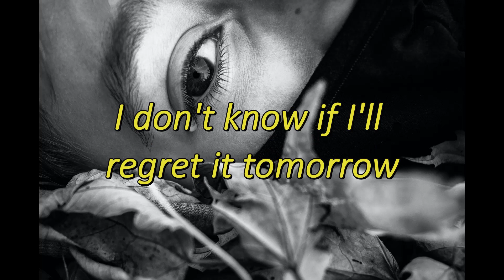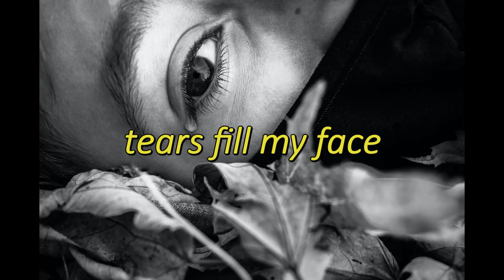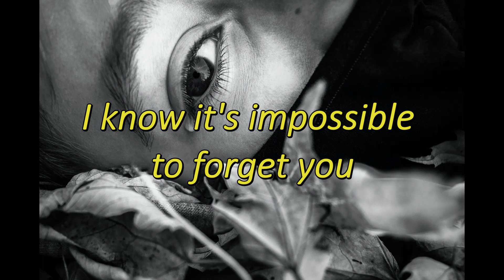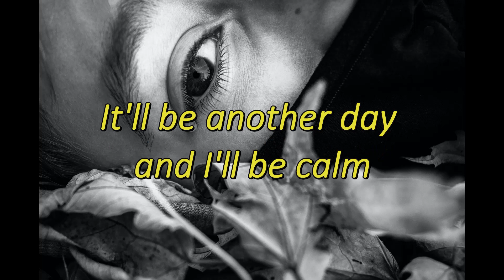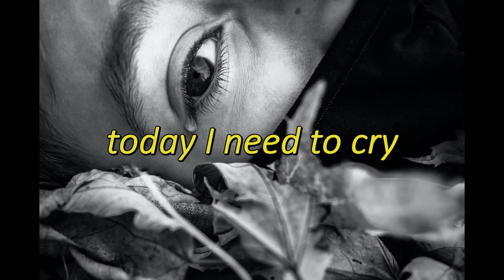Mañana Miriam Hernandez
Picture used from Pexels.com.